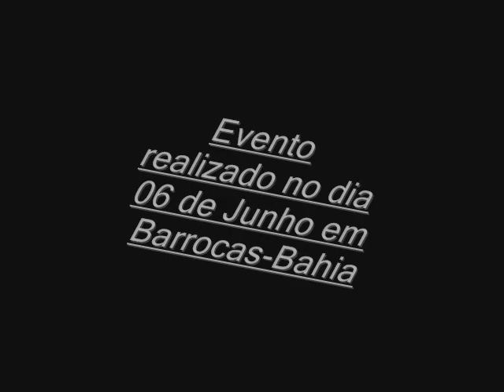Edson Morais Não Desisto